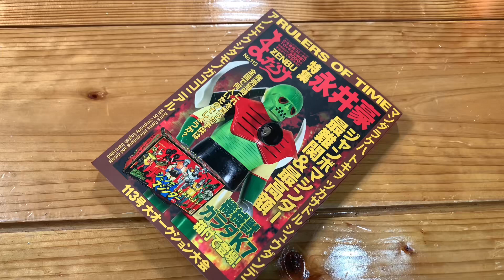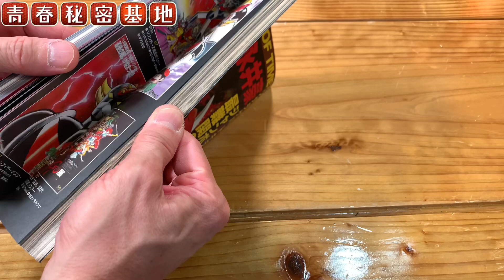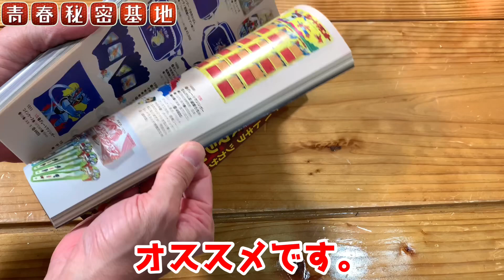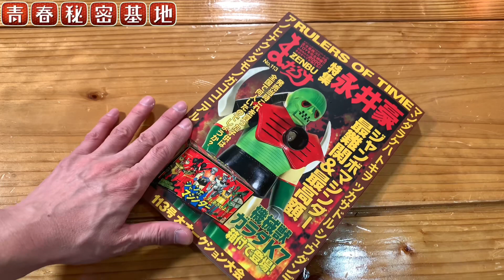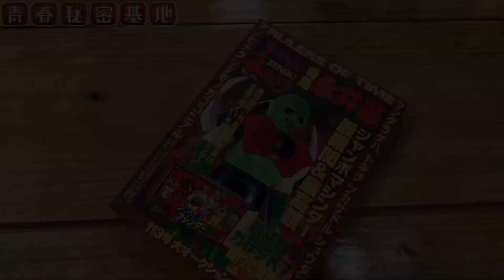緊急号外…まんだらけZENBUがヤバい‼︎絶対買いのコレクターブックとして内容盛り沢山⁈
緊急号外…まんだらけZENBUがヤバい‼︎コレクターブックとして内容盛り沢山⁈
青春秘密基地チャンネル紹介動画はコチラ↓
青春秘密基地は大人の趣味を掘り下げて動画をアップしていきます。昭和のレトロ駄玩具や雑貨、アメトイ、王冠の瓶ジュース、原宿ゴローズ、ビンテージジーンズ、リーバイス501、スヌーピーのスウェット、レゴ、駄菓子のオマケ、ミニクーパー、ポピーの超合金、ジャンボマシンダー、など昔懐かしい物や大人の物欲を刺激する物など幅広く魅力を伝えていきます。